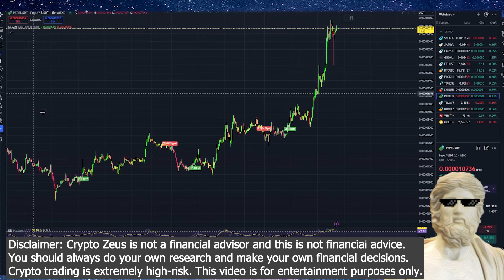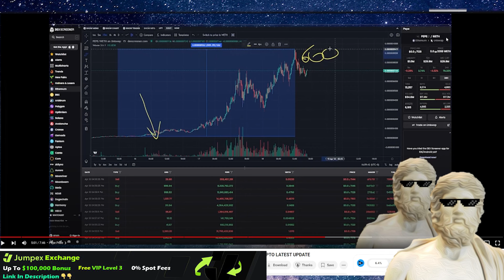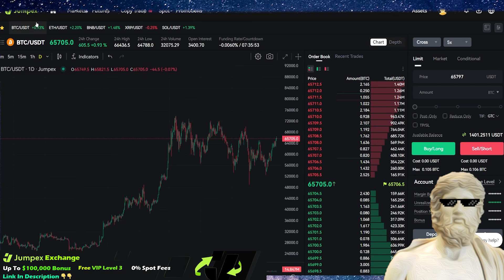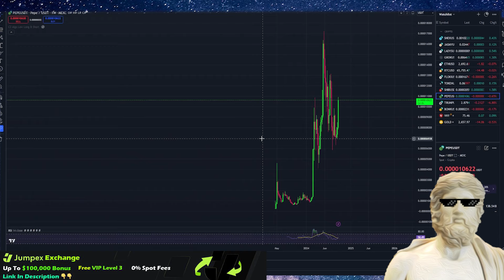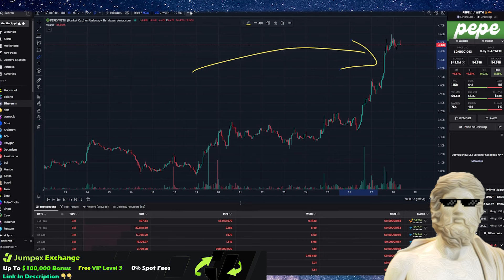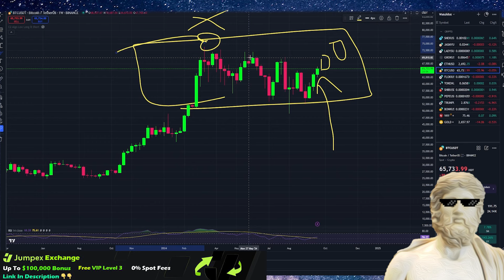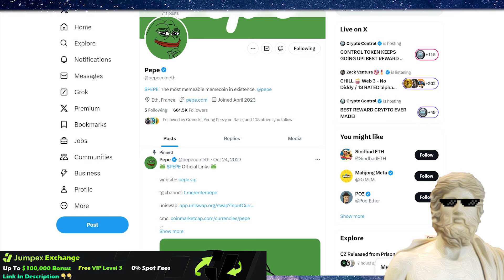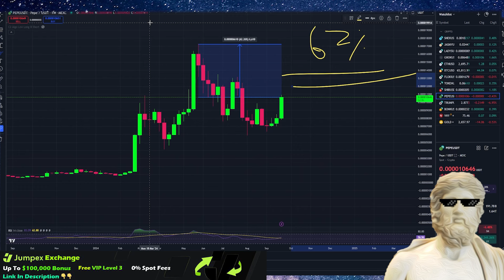PEPE COIN PRICE PREDICTION 🔥 WOW THIS IS *CRAZY* BULLISH!!! 🐳 🐸 PEPE NEWS TODAY 🐸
PEPE Watch Out For This Today! 🔥🔥🔥
🪐 Jumpex Exchange 🪐 Unlock Up To $100,000 Bonus - No KYC & No VPN 🔥

Jumpex will give you lifelong👇
1. FREE VIP 3 for 15% future trading fee discount (0.034% Taker fee)
2. 10% daily future trading fee cashback as USDT
3. No KYC & VPN compulsory
4. 0% Spot trading fee with over 80 trading pairs

🐳 BloFin Exchange - Become A Whale With $5,000 New Sign Up Bonus 🐳 NO KYC 🐳

"pepe binance"